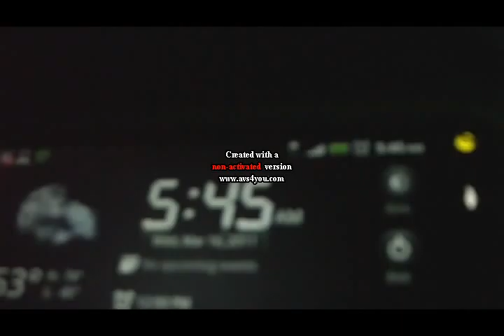ty jones receiver drills University of Maine